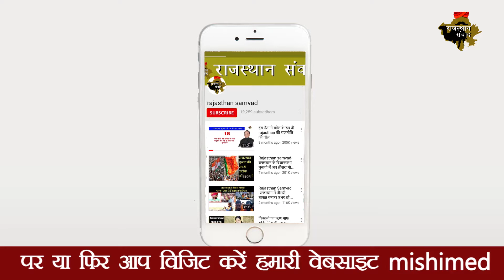महिला अपराध के बारे में क्या सोचती है प्रदेश की महिलाए | Women over increasing women atrocities